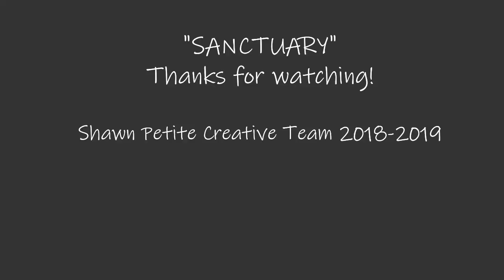Mixed Media Sanctuary with creative team Celise McLaughlin